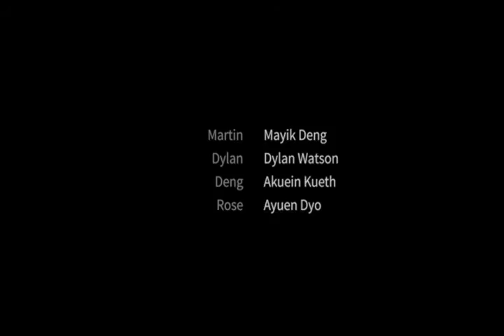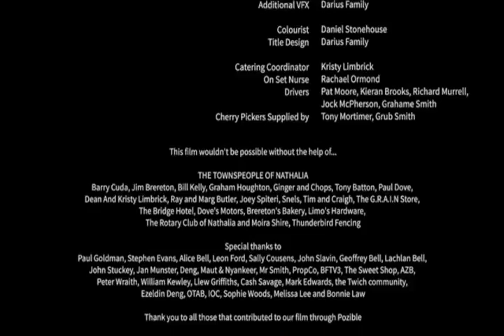‘Grey Bull’ Short Film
, a South Sudanese refugee, happens upon a bull he believes is his spiritual totem, he decides to rescue it from the abattoir he works in. Once home, the bull begins to jeopardise Martin’s family’s chance at fitting in. Martin is torn between his ancient cultural identity and his family’s new life in Australia